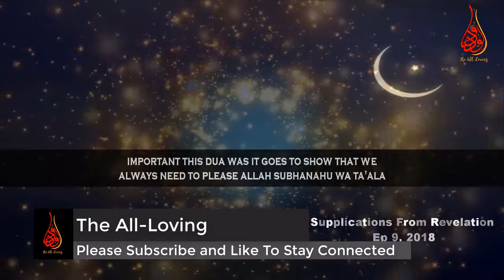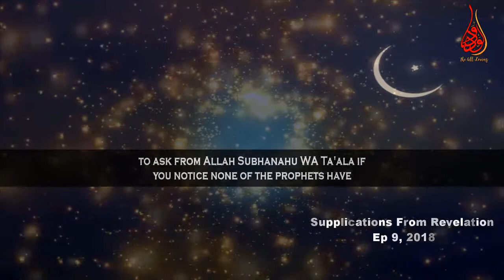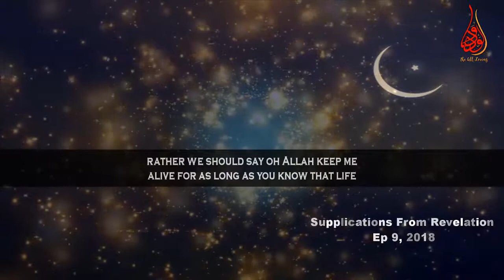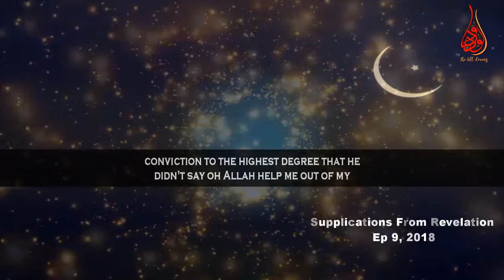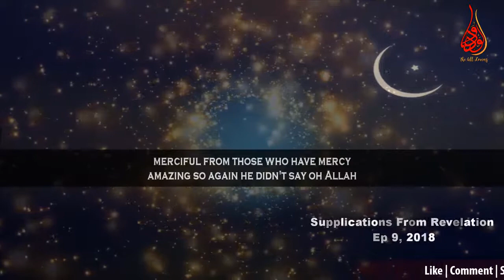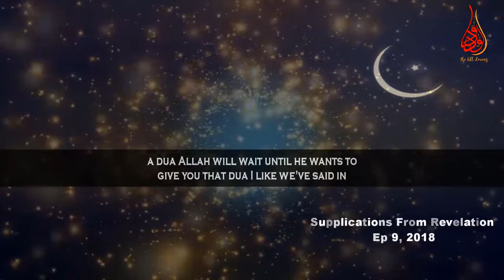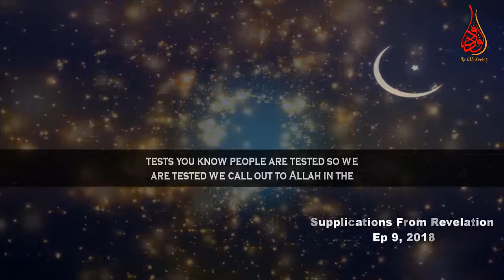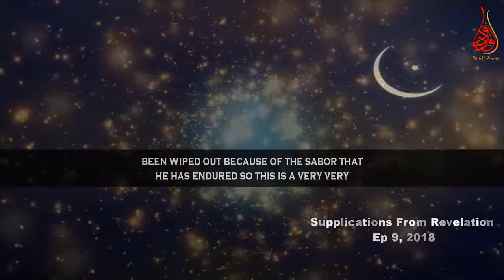Powerful Dua For Allah’s Mercy During Hardships